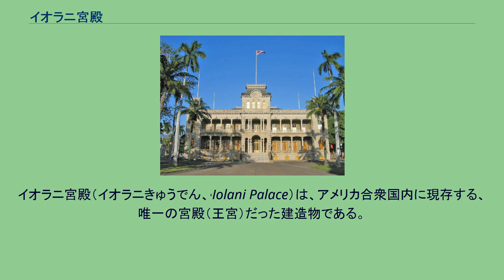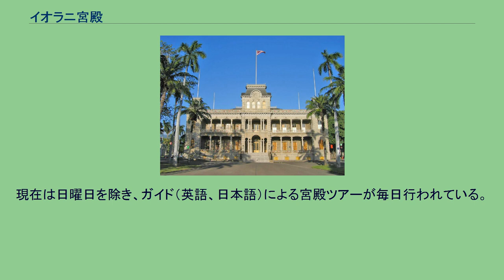イオラニ宮殿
イオラニ宮殿（イオラニきゅうでん、ʻIolani Palace）は、アメリカ合衆国内に現存する、唯一の宮殿（王宮）だった建造物である。
ハワイ州の州都ホノルルのキングストリートに佇む。
ハワイ王国（1795年 - 1893年）7代目カラカウア王の命で（当時の金額で）36万ドルをかけて建てられた。
施工中に全くタイプの異なる3人の建築家が採用され、アメリカン・コンポジット（総合アメリカ様式）、アメリカン・フローレンティン（アメリカ・フィレンツェ様式）などと称された。
1882年に竣工が成り、1893年のクーデターで王政が廃止されるまで、カラカウア王とカピオラニ王妃、妹のリリウオカラニらが宮廷、公邸として使用した。
当時はイギリスのバッキンガム宮殿にさえ無かった電気設備を備え、装飾品や食器什器など贅を尽くした造りとなっている。
後にカラカウア王は宮殿建設費などの大きな負債により、アメリカ人勢力からの、王権縮小の圧力に苦しんだ。
王制廃止後は、1969年にハワイ州庁舎が落成するまで行政府として使用された。
現在、宮殿の維持、管理はハワイ王家を継承したカワナナコア家の1人で旧キャンベル財団の相続人の1人でもあるアビゲイル・ケカウリケ・カワナナコアを中心として、ボランティア団体「イオラニ宮殿友の会」が行っている。
2007年には大規模な改修が行われた。
現在は日曜日を除き、ガイド（英語、日本語）による宮殿ツアーが毎日行われている。